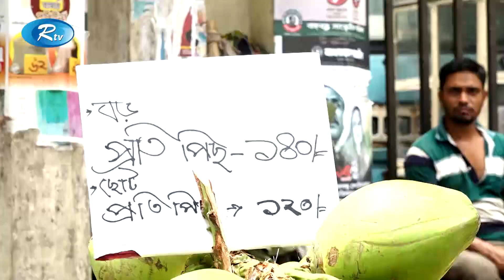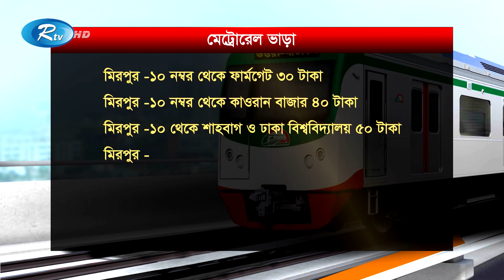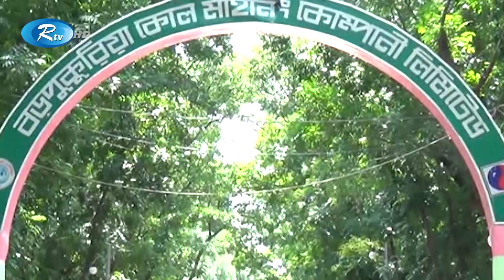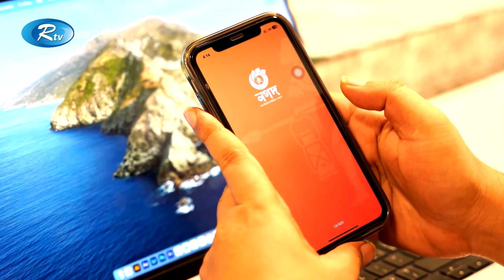Rtv Dupurer Songbad | দুপুরের সংবাদ | ৩০ আগস্ট, ২০২৩ | Rtv News